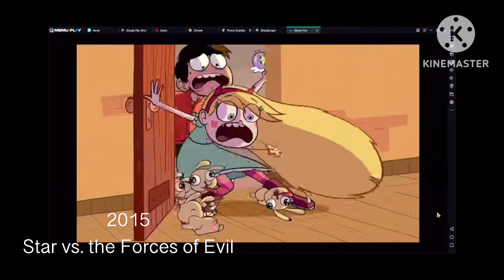One Second Of Every 75 Years Of Cartoon Shows